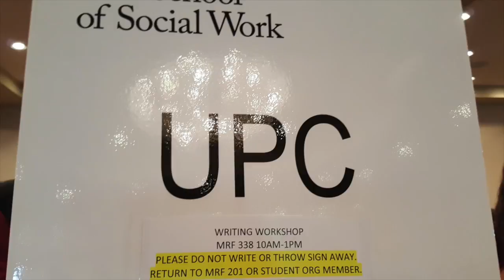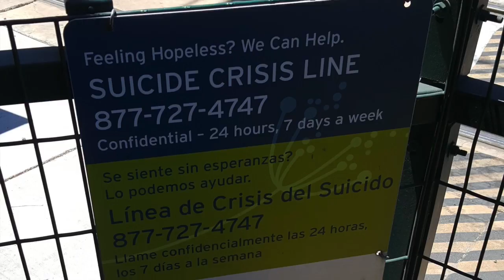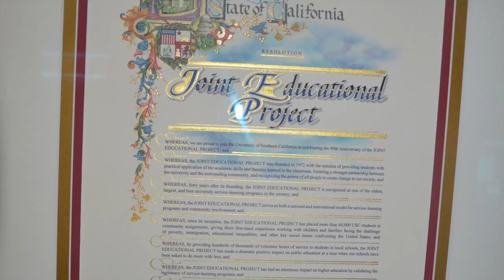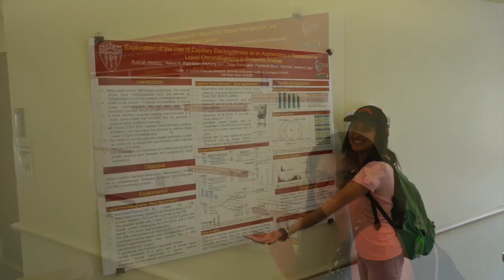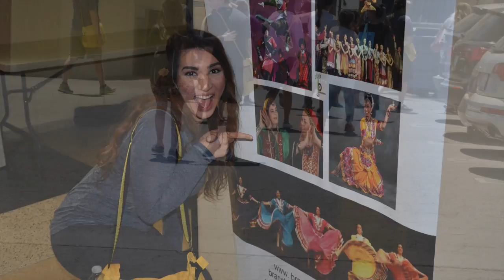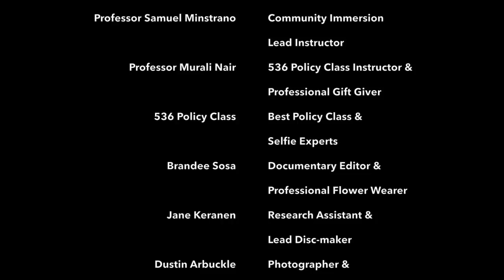Community Immersion Nair 2016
This video is about Community Immersion Nair 2016